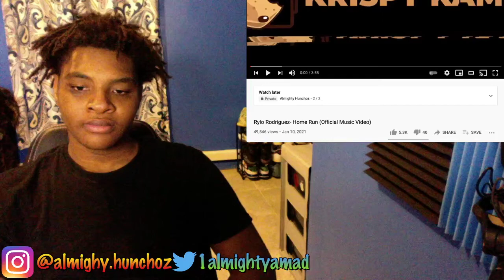Rylo Rodriguez Home Run REACTION